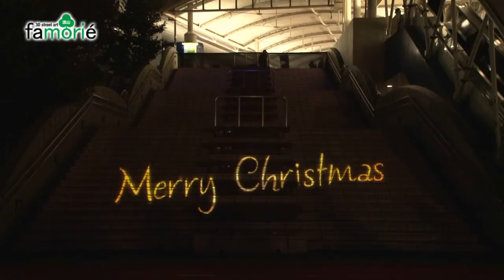[Projection Mapping] 3D street art famorié 2011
3D street art famorié 2011

■日時
2011年12月23日(金)・24日(土)

■演出場所
流山おおたかの森駅 南口階段

■概要
開催場所は「都心から一番近い森の街」流山市にふさわしい名前を冠に、
同駅南口の大階段に3D映像のプロジェクションマッピングを施し、
音と動画の幻想あふれるクリスマス映像ショーを展開。